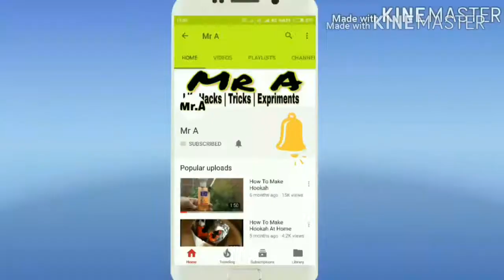Awesome Magic Trick - Penetrate Blade into Hand